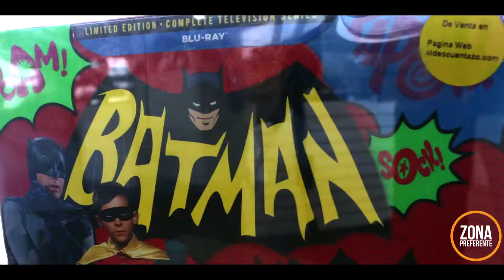ExpoBatman en Zona Preferente